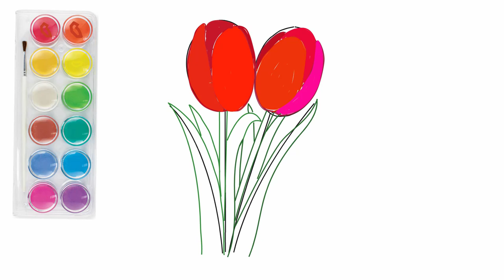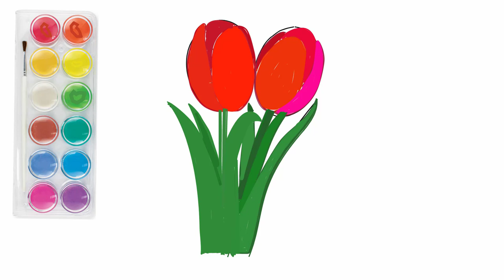How to Draw a Tulip Easy, draw flowers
How to draw a tulip, draw flowers, @PencilTVHowtodraw
Spring has come. Flowers blossomed. And in spring flowers we see a lot of tulips. They come in different sizes and colors.
Today we learn how to draw a tulip. This picture will be a step by step and the tulips will be realistic.
0:06 - 1. First, we will outline the contour of tulips. We will have two of them. Draw two ovals. These are flowers of tulips. And we will divide these ovals with a line. Draw a contour of stems and leaves.
0:26 - 2. Draw tulip petals. Each petal is drawn separately. Draw the petals of two flowers.
0:36 - 3. Now draw stems and leaves. First, draw a stem and leaves of the first tulip.
0:46 - 4. And then we draw a stem and leaves of the second tulip.
1:24 - 5. Choose the red color and paint the petals of the first tulip. Each petal is depicted separately. Note that each petal has a different shade.
2:08 - 6. And now we choose another shade of red paint and draw the petals of the second flower of bright red color.
2:41 - 7. It's time, to paint stems and leaves in green. First we draw green leaflets and the stem of another tulip. He is farther from us and the colitis is darker here.
3:29 - 8. We paint the leaves and the stem of the first tulip with a lighter shade of green color.
Look again how to draw a tulip. Draw your tulip or a bouquet of flowers with tulips.
Come on to Pencil TV again. We will draw together. We have a lot of interesting things for YouTubeKids.
All drawings from howtodraw series